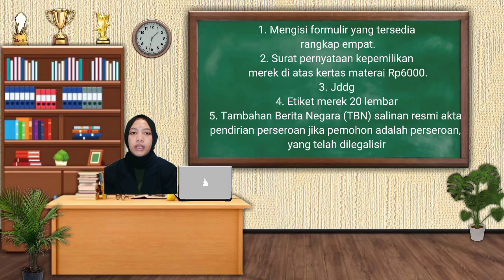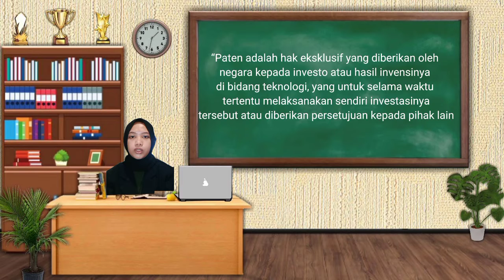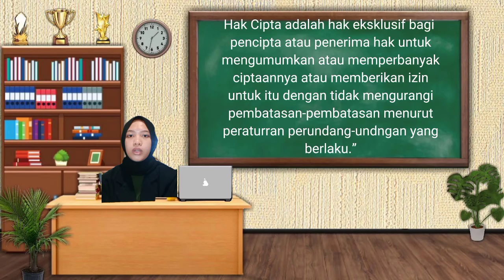Kekayaan Intelektual | part 3 | kelompok 10 ES 8 | Nora Sakinah E20192349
pendaftaran merek diajukan secara tertulis dengan Bahasa Indonesia kepada Direktorat Merek dengan cara-cara dan syarat-syarat sebagai berikut :
1. Mengisi formulir yang tersedia rangkap empat.
2. Formulir permintaan merek harus dilampiri/dilengkapi sebagai berikut :
a. Surat pernyataan kepemilikan merek di atas kertas materai Rp6000.
b. Jddg.
c. Etiket merek 20 lembar.
d. Tambahan Berita Negara (TBN) salinan resmi akta pendirian perseroan jika pemohon adalah perseroan, yang telah dilegalisir.
e. Bukti pembiayaan biaya Rp 450.000 disetor ke Bank Rakyar Indonesia (BRI) No. Rekening :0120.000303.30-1.
f. Bukti prioritas (jika diajukan dengan hak prioritas) asli dan terjemahannya dalam bahasa indonesia.
g. Fotokopi KTP pemohon/Direktur Perseroan.
H. Salinan peraturan merek kolektif apabila merek dagang/jasa akan digunakan sebagai merek kolektif.